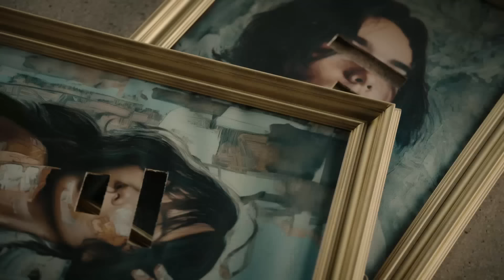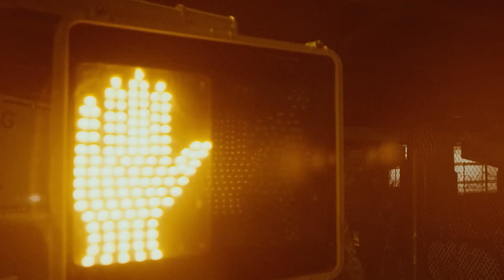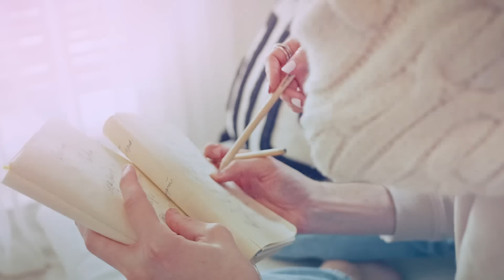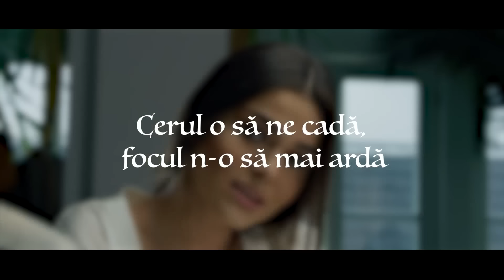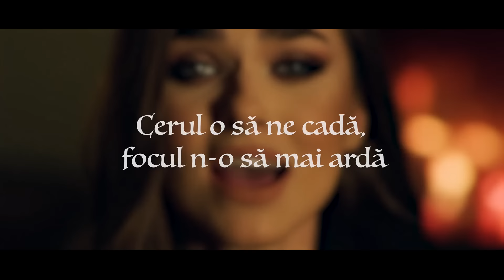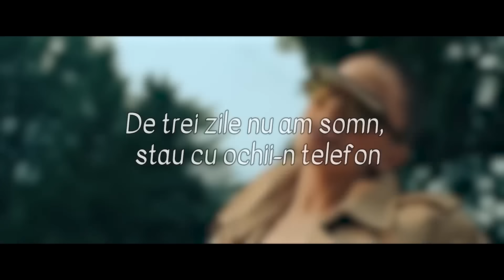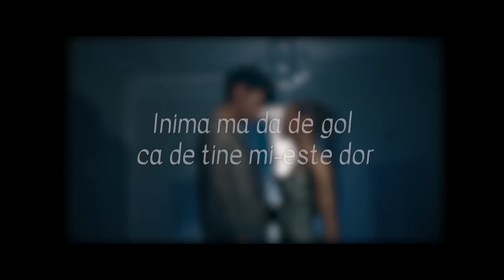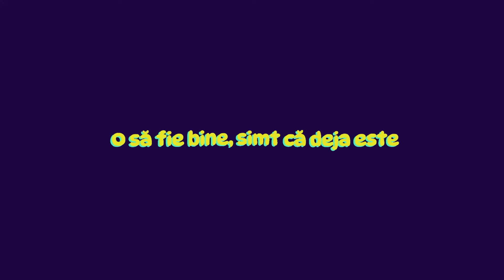Top Muzica 2024 Romaneasca 🎵 Melodii 2024 Romanesti 🎵 Cele Mai Bune Hituri 2024 Romanesti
🔴 Colaj Melodii 2024 Romanesti 🔥 Cea Mai Ascultata Muzica 2024 Romaneasca - Youtube Playlist
🟢 Mix Muzica 2024 Romaneasca 🎶 Cele Mai Bune Melodii Romanesti 2024 Playlist - Spotify Playlist

Tracklist-ul mix-ului:
00:00 - Andia - De la Dela ｜ Official Video
03:20 - MIRA x rares - Să Fii Tu ｜ Official Video
06:41 - Andia x Deliric - Pentru ca
09:47 - MIRA x Theo Rose - Ca-n România
12:43 - The Urs - Taramul Interzis
15:33 - Smiley - Aia e
18:20 - Tania Turtureanu - Iubește-mă (Videoclip Oficial)
22:45 - ELENA - Cel mai bun om de pe pamant ｜ Official Video
25:41 - Elena & Mandinga - Asa, cum esti tu ｜ Official Video
29:02 - Edward Sanda - Senorita ｜ Official Video
32:14 - Cabron feat. @Smiley & @PUYA - Departe de apus
35:36 - 3 Sud Est x Andia - Inseparabili
38:55 - JO x Liviu Teodorescu - Cel mai scurt drum (Official Video)
41:30 - Lidia Buble - Rosu nuclear M⧸V
44:07 - Cabron feat. Theo Rose - Fructul Interzis ｜ Lyric Video
47:58 - Doddy feat. Theo Rose & Damian Draghici - Cantec La Nai
50:40 - Smiley - Culoarea ta ｜ Official Music Video
53:49 - Emilian feat. Theo Rose - De 3 zile nu am somn ｜ Lyric Video
56:42 - JUNO x MIRA - Toata Noaptea